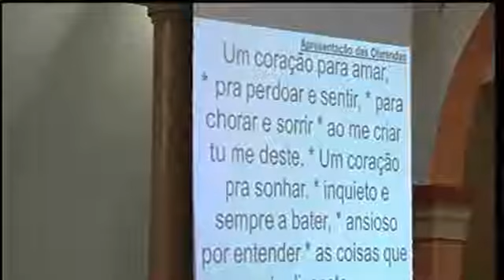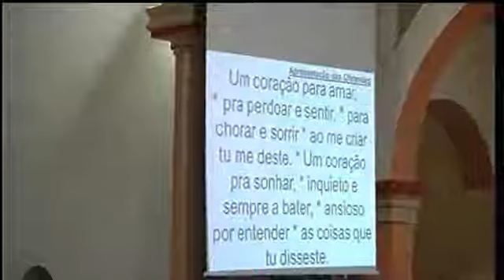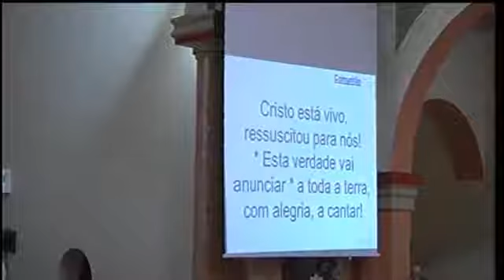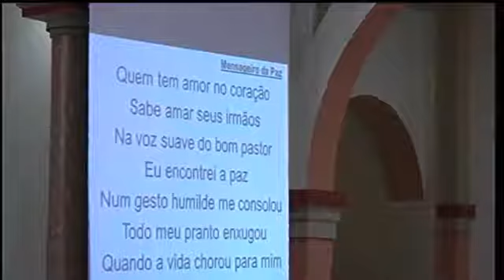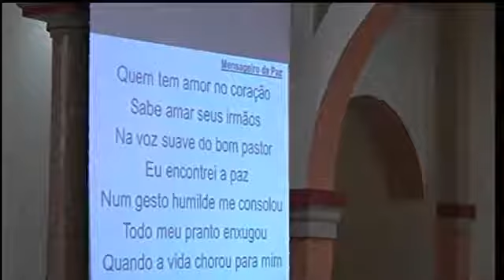Video Missa 17 09 19 20hrs